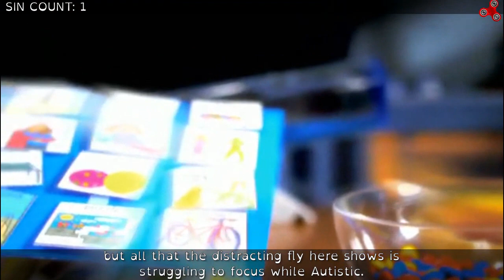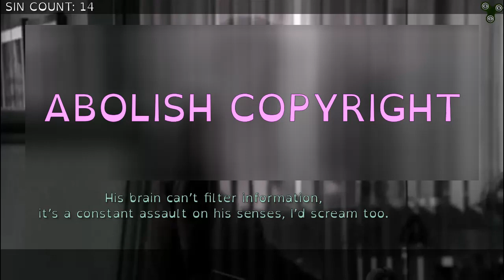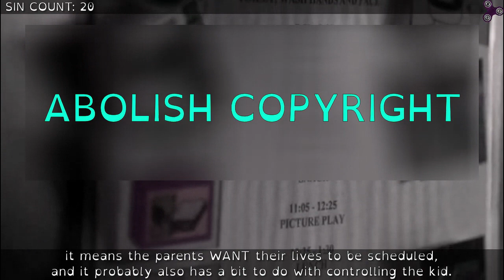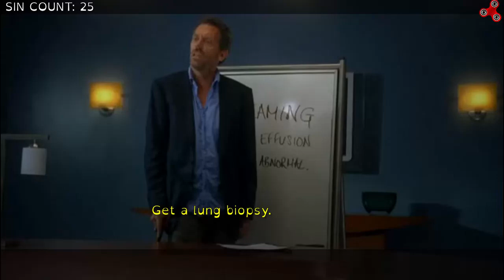Everything Wrong With House M.D. | Autism Sins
Everything Wrong With House M.D. season 3, episode 4 "Lines in the Sand" and its portrayal of Autistic patient Adam Kelvey.

This was the very first Autism Sins video, now remastered for 2019.